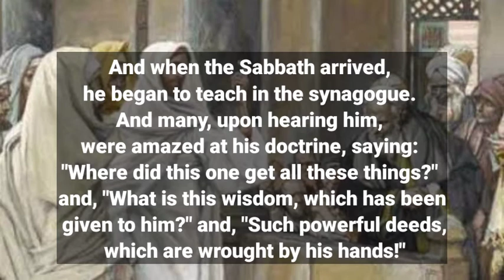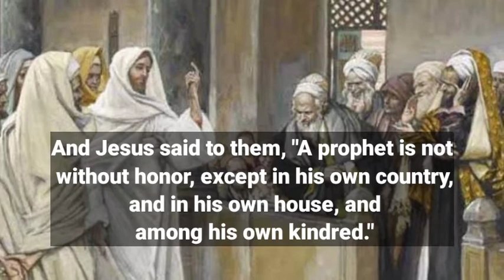Gospel for today, February 3, 2021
Our daily bread Gospel Ebanghelio #2_3_2021